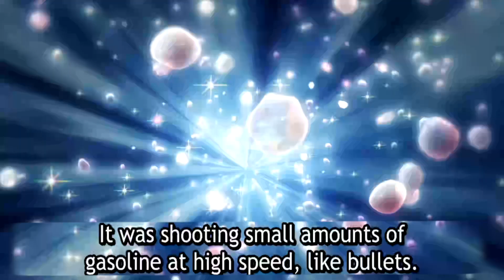LIFE IS JUST A BUNCH OF GOODBYES (JoJo Reaction)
I think I like Hol Horse a bit too much... STARDUST CRUSADERS CONTINUES! JoJo reaction Part 3 Episode 13, 14 & 15. Wheel of Fortune & Justice (P1 and P2),

0:00 JJBA Part 3 Ep 13 'Wheel of Fortune' Reaction
08:28 JJBA Part 3 Ep 14 'Justice, Part 1' Reaction
16:49 JJBA Part 3 Ep 15 'Justice, Part 2' Reaction
First time watching JJBA (Jojo's Bizarre Adventure) PART 3.